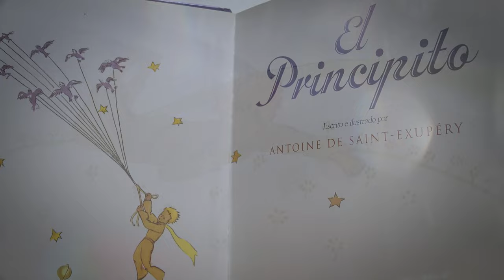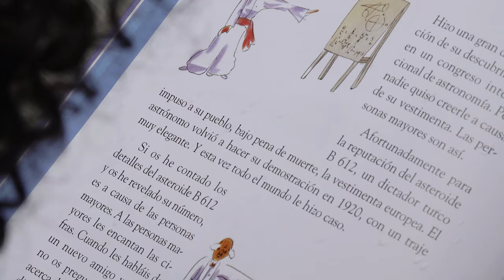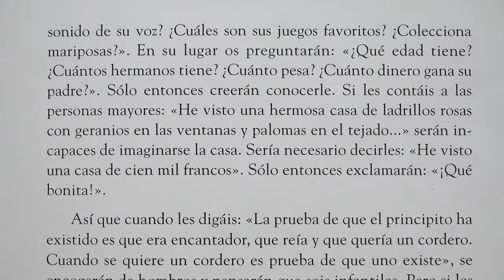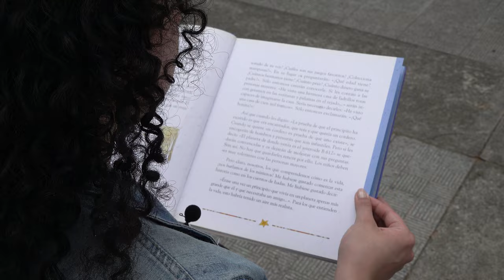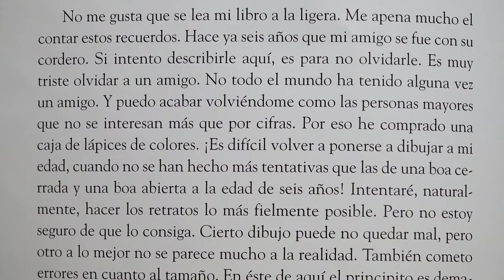"El Principito" Antoine de Saint-Exupéry - Capítulo IV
'El Principito', del autor francés Antoine de Saint-Exupéry, cumple 80 años en 2023. Este libro se publicó por primera vez en Nueva York, Estados Unidos, el 6 de abril de 1943. Capítulo IV - Estefanía Gutiérrez Estudiante Programa en Pedagogía UPN, Integrante Proyecto Pedagógico Raíces y Alas